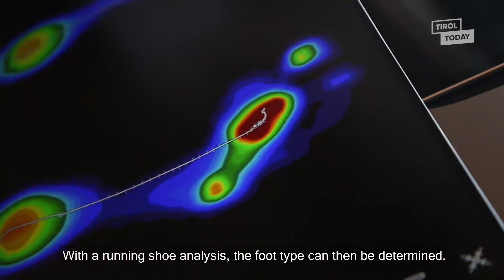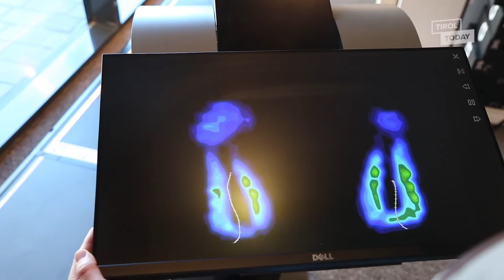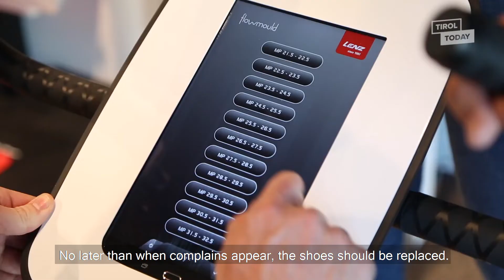Laufschuhe kaufen war noch nie so einfach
Intersport Patrick in St. Johann in Tirol, nutzt molibso dyneos RUN zur Analyse der Füße und Schuhe seiner Kunden. Mit molibso war es noch nie so einfach, einen Schuh zu empfehlen und zu verkaufen.

Erfahren Sie mehr über molibso dyneos RUN und seine Möglichkeiten und besuchen Sie Intersport Patrick, einen unserer Kunden in sieben Ländern oder werfen Sie einen Blick